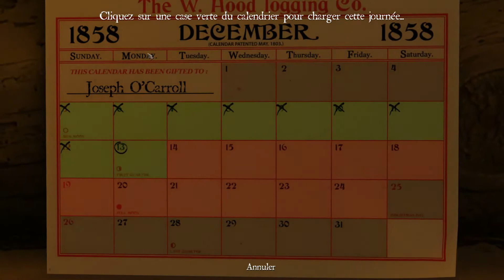[Let's Play] Sang-Froid #5- Le siège de la chapelle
Tout un tas de saloperies veulent détruire la chapelle au nord. Je dois impérativement accéder à la requête du revenant et protéger cet endroit à tous prix.